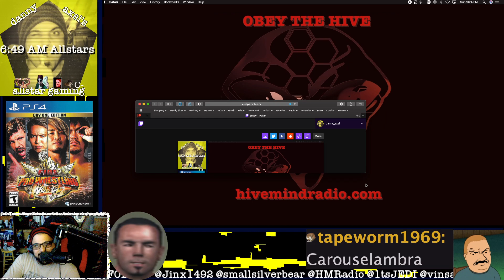6:49 AM Allstars Present ||Tapeworm's Kumite Colosseum! (Part 1a)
If only AEW had this kind of booking!